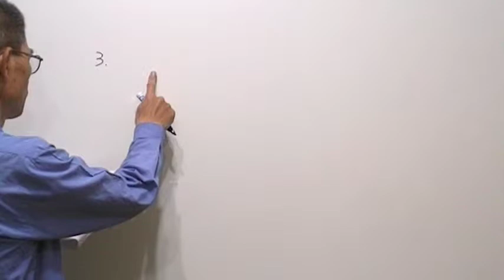高三物理第1046題